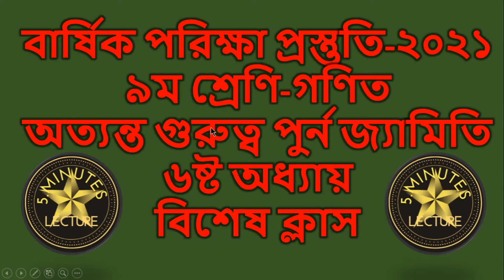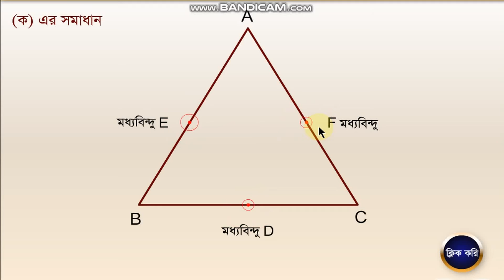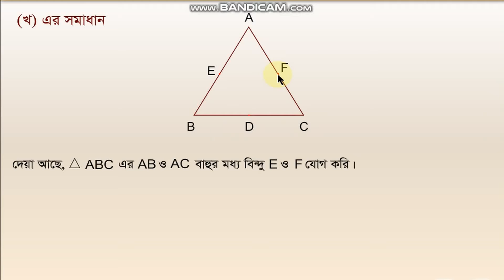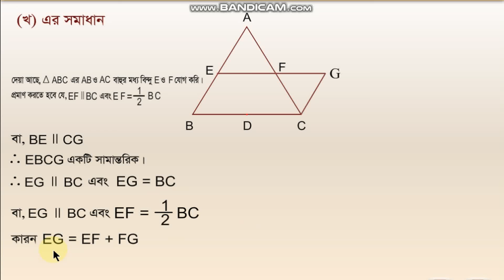বার্ষিক পরিক্ষার প্রস্তুতি-২০২১।। গনিত-৯ম শ্রেণি। সংক্ষিপ্ত সিলেবাস অনুযায়ী গুরুত্বপুর্ন ।জ্যামিতি।